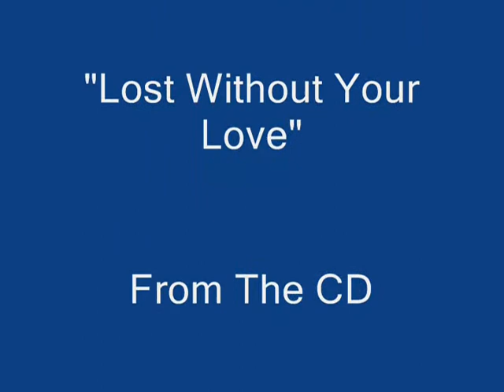Tony Janflone Jr and Abby the cat change guitar strings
My sweet cat Abby helps me change guitar strings ,